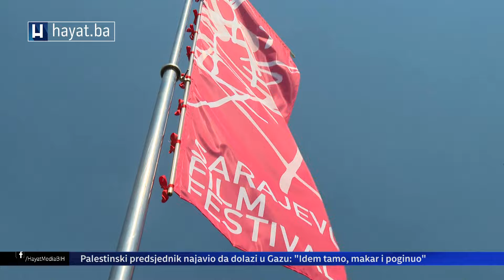GRAD DIŠE PUNIM PLUĆIMA: SUTRA POČINJE 30. SARAJEVO FILM FESTIVAL